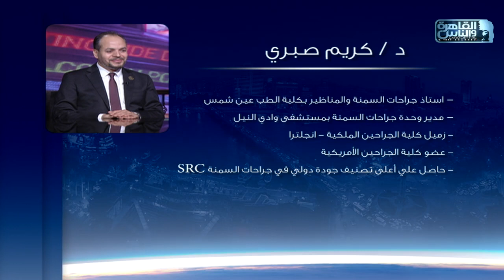الناس الحلوة | علاج السمنة المفرطة مع دكتور كريم صبري